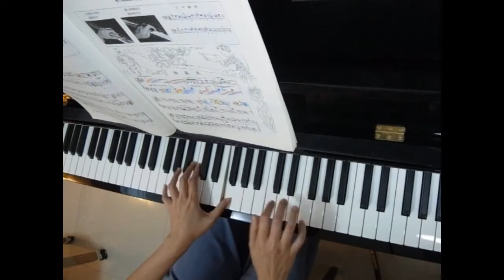Puck (P.23) - John Thompson's Modern Piano Course Second Grade (陶氣鬼/淘气包)